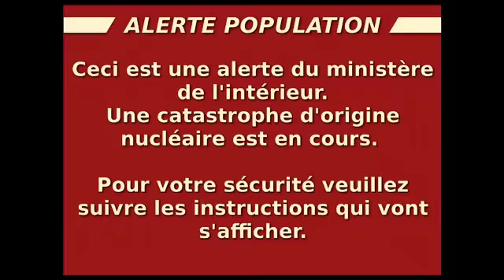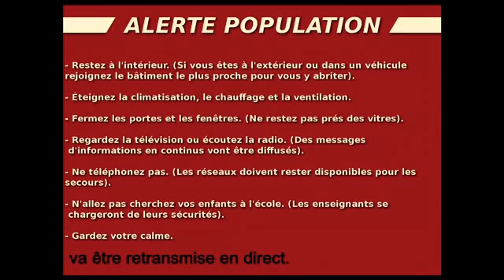Breaking News January 7 2018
Message important